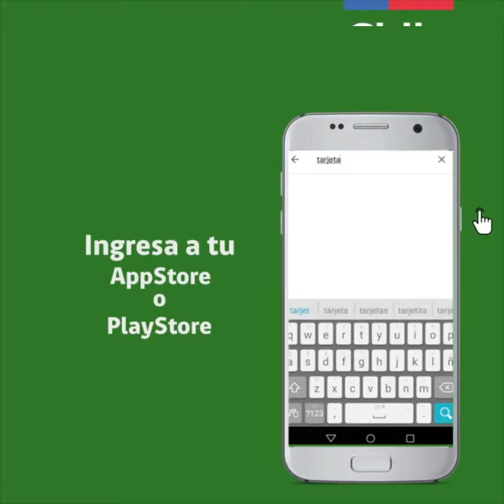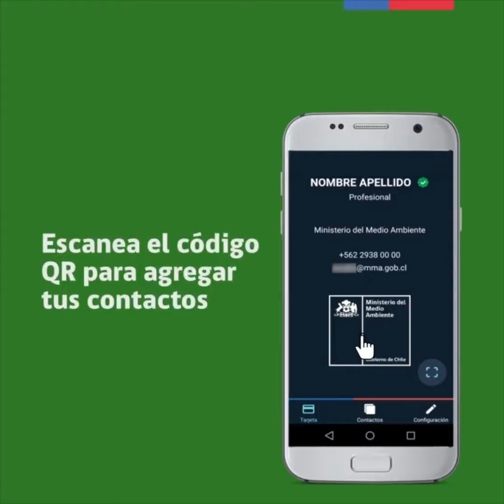Tarjeta de Presentación Digital